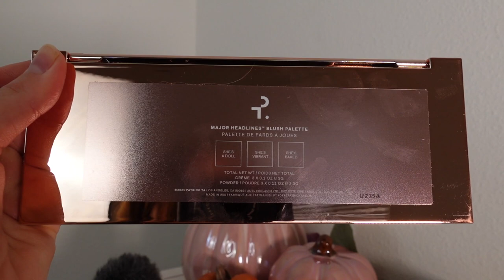*ГОРЯЧАЯ НОВИНКА* PATRICK TA MAJOR HEADLINES BLUSH PALETTE *СВОТЧИ, НАНЕСЕНИЕ, СРАВНЕНИЕ Julia Prell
Всем привет! В сегодняшнем видео мы поговорим о новой и уже нашумевшей палетке румян от Patrick Ta Major Headlines Blush Palette! Когда я только увидела sneak peak этой палетки, я сразу знала, что я не смогу ее не купить, настолько она прекрасна! В этом видео вы увидите подробные свотчи, описание и сравнение этой палетки Patrick Ta с его другими запусками ;)

Что было в видео:
Patrick Ta Major Headlines Blush Palette

Таймкоды:
0:00 О палетке
2:27 Свотчи + сравнения
6:05 Нанесение румян
15:17 Выводы

Платье SHEIN

💖FAQ:
-Возраст: 26 лет, Близнецы
-Местоположение: Тампа, USA
-Камера: Canon M50
-Обьектив: Sigma 18-35mm